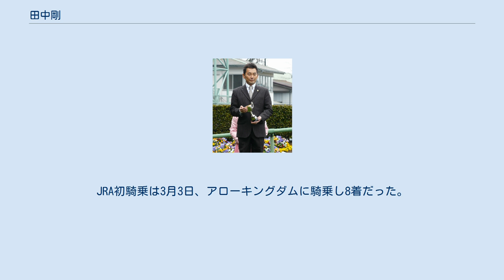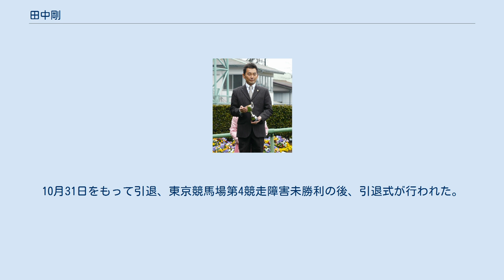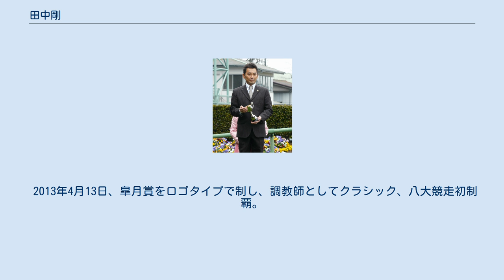田中剛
田中 剛（たなか つよし、1961年2月13日 - ）は、東京都出身の騎手、調教師。
JRA、美浦トレーニングセンター所属。
 娘はフリーアナウンサーの田中歩。
 少年時代はプロボクサーであった実父・田中敏朗の影響でボクシングクラブに所属していたという。
中学生のころ、浦河町の辻牧場で数か月間騎手になるための修行をした。
 1979年、騎手免許取得。
所属は柄崎義信厩舎。
JRA初騎乗は3月3日、アローキングダムに騎乗し8着だった。
5月13日、カチウマタローで勝利しJRA初勝利を挙げる。
 1988年、JRA通算100勝を達成する。
1991年、優秀障害騎手賞を初受賞。
 1995年、JRA賞最多勝利障害騎手初受賞となる。
日本人騎手として初めてグランドナショナルに騎乗。
 1998年、横山富雄以来史上2人目の平地100勝・障害100勝を達成した。
また、フランスに遠征しレースに騎乗した。
 2009年、5月に怪我から復帰する際の精密検査で変形性頚椎症と診断された。
主治医は「生命の危険がある」と指摘し、本人は障害免許を返上し平地競走の騎乗に専念することも考えたが、年齢を考慮し、7月30日に現役引退を発表した。
10月31日をもって引退、東京競馬場第4競走障害未勝利の後、引退式が行われた。
 柄崎孝厩舎の調教助手に転身したあと、2010年の新規調教師試験に合格、同年3月1日より技術調教師となった。
その後、同年10月20日付けで中野渡清一が勇退するのに伴い、10月21日に厩舎を開業した。
 2011年6月11日、東京ジャンプステークスをマジェスティバイオが優勝、調教師として重賞初制覇。
同年の中山大障害にも優勝し、J・GI初制覇。
 2012年1月5日の中山金杯をフェデラリストで平地重賞初制覇を果たした。
自身騎手時代に平地グレードレースを制覇できなかったため、これが騎手、調教師時代を通じての平地グレードレース初制覇となった。
 2012年4月14日、前年の中山大障害に続いて、マジェスティバイオが中山グランドジャンプを制し、秋春連続でのJ・GI制覇となった。
同年の朝日杯フューチュリティステークスをロゴタイプで制し、調教師として平地GI初制覇。
 2013年4月13日、皐月賞をロゴタイプで制し、調教師としてクラシック、八大競走初制覇。